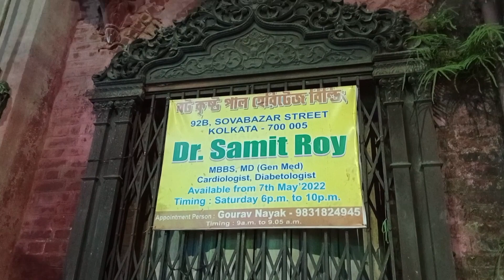🙏পাল🇮🇳ঐতিহ্য🐘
welcome to Jimmy's world

A short visit to B. K. Pal house Jagadhatri Puja.